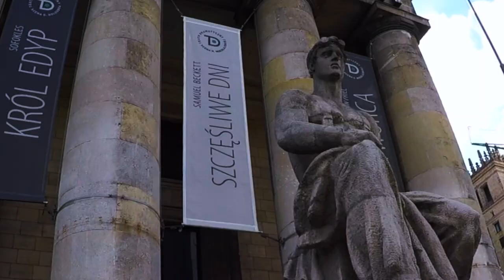OME: PKiN (Palace of Culture and Science) in Warsaw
An incredible landmark in Warsaw, the Palace of Culture and Science (Pałac Kultury i Nauki or simply PKiN) stands 237 m (almost 800 ft) tall since 1955, thanks to Soviet architect Lev Rudnev. Take a glance.

Song: “Nightingale” by Eveningland.

About OME:
Experiencing life one minute at a time, OME strives to share content that is recorded and edited exclusively on mobile platforms (currently, GoPro HERO5 Black, iPhone Xs Max)